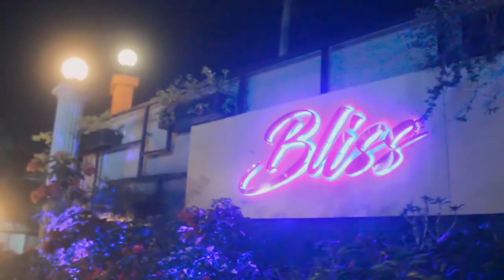Alisquare Ft Babadjo Mine maayay ( clip officiel)